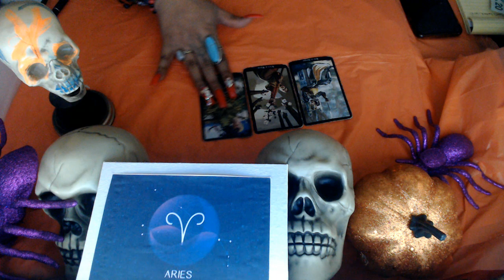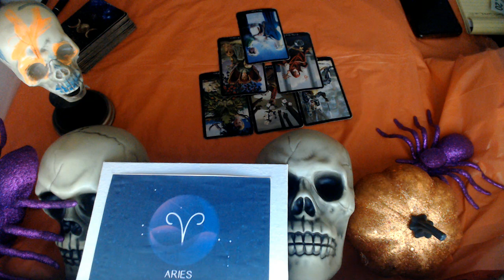ARIES- OCTOBER MID MONTH 2021 LOVE "IS IT COMMITMENT"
3 Card Reading
30 Min Reading
1 Hr Reading